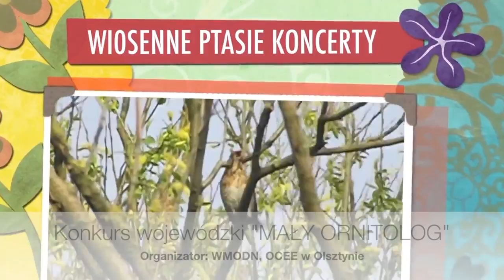stv2016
Przegląd wybranych audycji zrealizowanych w Szkolnej Telewizji SP Lubawa, w 2016 roku.